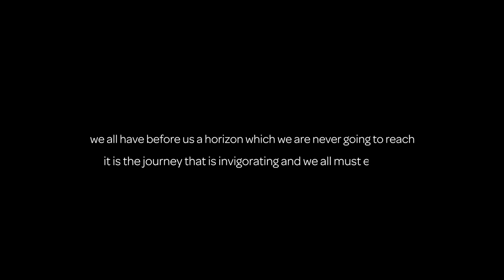Tata Capital Limited ft Zakir Hussain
Client : TCL
Agency: 5TFilm
Director: Ashutosh Singh
Producer: Aakash Pandey
Cinematographer: Anubhav Bansal
Second Unit Camera Operator: Avni Rai
Sound Recordist: Ravi Dev Singh
Editor: Satya Sharma